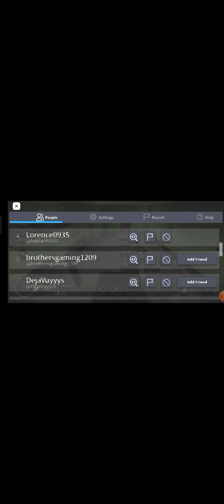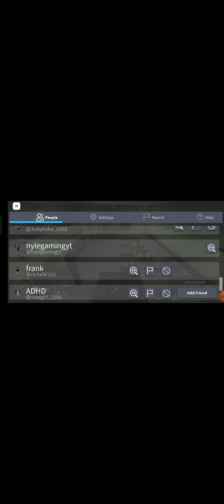Roblox ||EVADE|| (part 4)